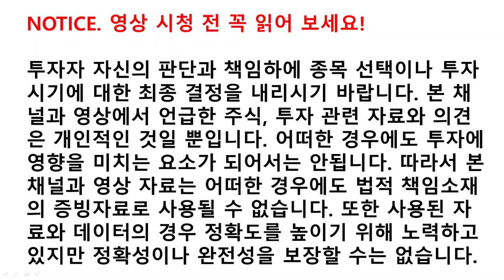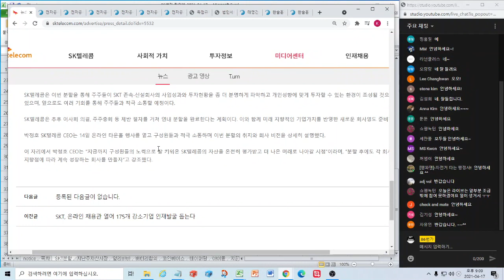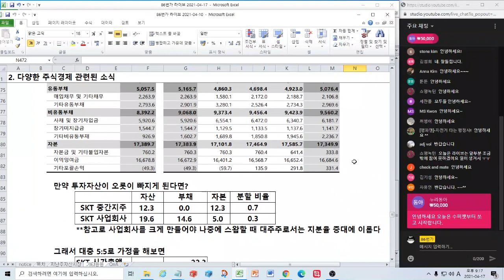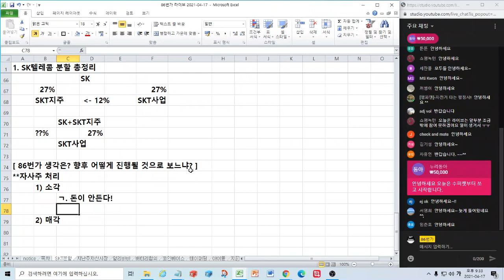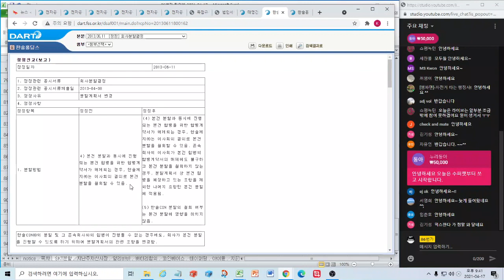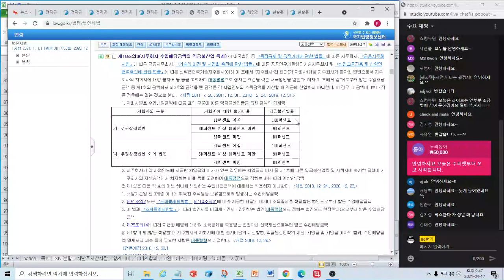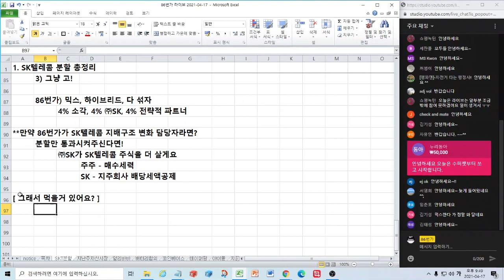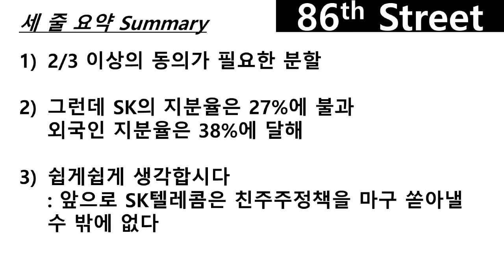SK텔레콤 분할 관련 진실 혹은 거짓 완벽분석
2021년 4월 17일 라이브 방송 편집 영상입니다.

SK텔레콤이 지난 4월 14일 인적분할 계획을 공시하였습니다. 그 후 수 많은 분석 자료가 나왔는데, 잘못된 내용이 너무 많아서 놀랐습니다. 그래서 무엇이 진실인지를 밝히는 영상을 제작하게 되었습니다. 참고부탁드립니다.